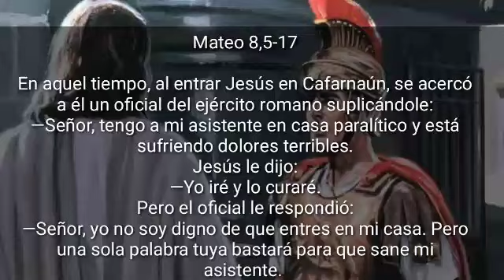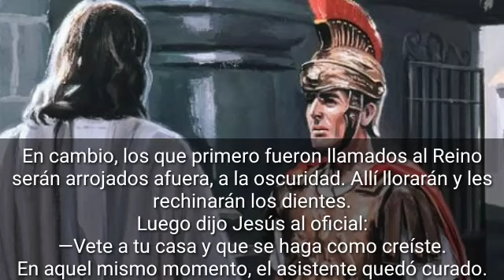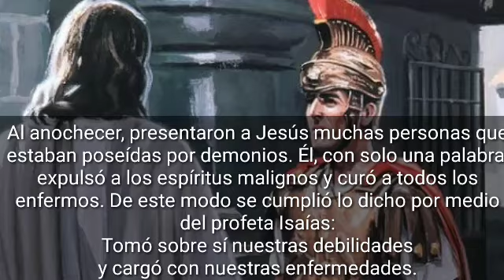Lectura del día Sábado 27 de Junio 2020📖 Reflexión del Evangelio de Hoy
Lectura del santo evangelio según san Mateo (8,1-4):
En aquel tiempo, al bajar Jesús del monte, lo siguió mucha gente.
En esto, se le acercó un leproso, se arrodilló y le dijo: «Señor, si quieres, puedes limpiarme.»
Extendió la mano y lo tocó, diciendo: «Quiero, queda limpio.»
Y en seguida quedó limpio de la lepra.
Jesús le dijo: «No se lo digas a nadie, pero, para que conste, ve a presentarte al sacerdote y entrega la ofrenda que mandó Moisés.»